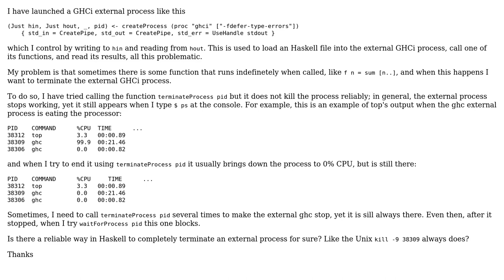Guaranteed termination of external process in Haskell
With thanks & praise to God, and with thanks to the many people who have made this project possible! You are responsible for your own actions.